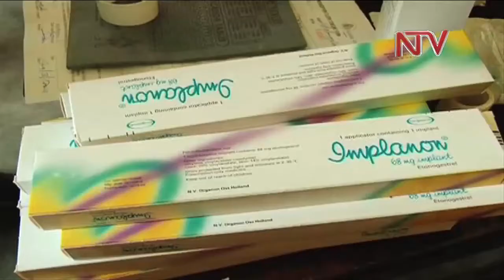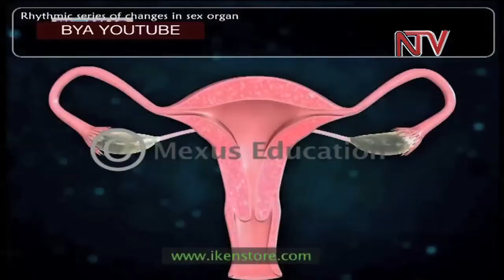Eby'obulamu: Obutakosebwa nkola ya kizaala gumba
Abakyala bangi ensangi zino bettanira nnyo enkola ya Famire planning oba abamu gyebayita eyekizaala Gumba. Kino kigendererwamu obutamala gazaalazaala ekiyinza okuviirako abakyala abamu obulabe. Mu byobulamu olwaleero tukulaga ensobi ezikolebwa abakyala abamu eziyinza nokubeetamisa enkola eno.